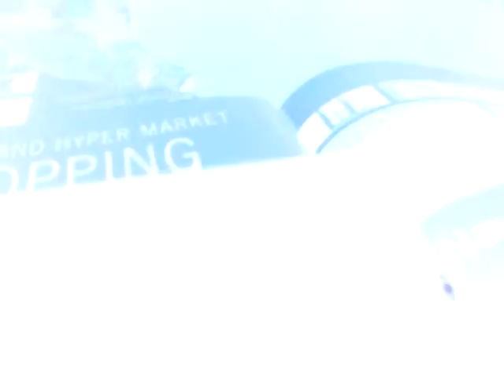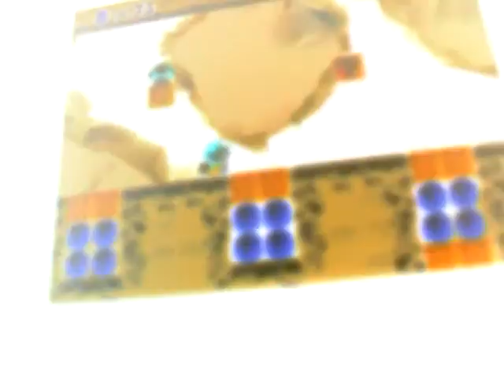MO team saxo FÅR ANNE STRØM whatever AF POSTEN NYALiance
SKIV AM JAAAA LILLE VENSTRE JA LILLE VENSTRE.
THOR PEDERSEN STOP SÅ OLE THESTRUP DIN POLSKE MØGSO.
DAVID F HUNTER JA NASSE KADER DIN POLSKE RACISTTTTT.
NO COPYRIGHT. PLAYED IN THE ROOM.